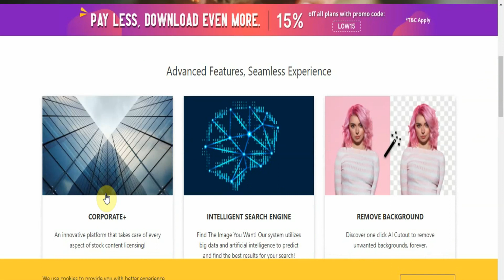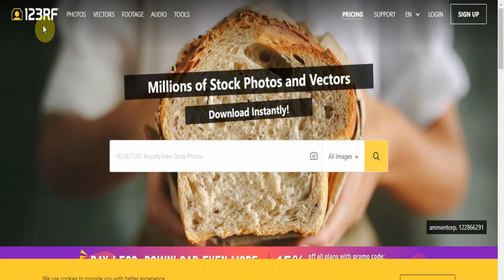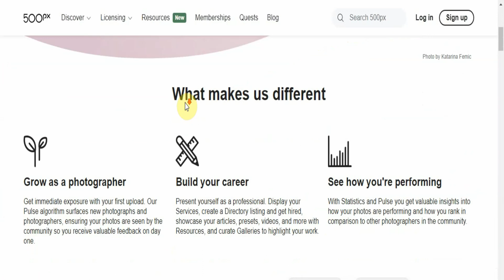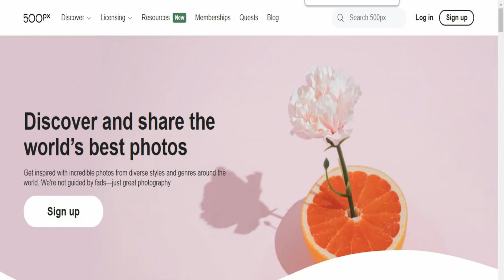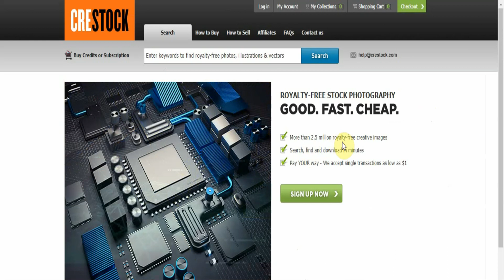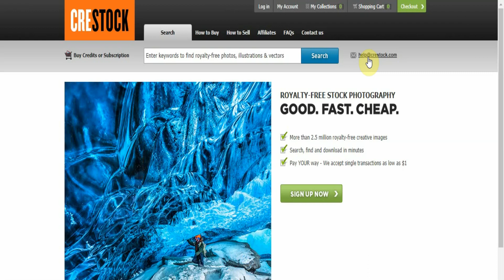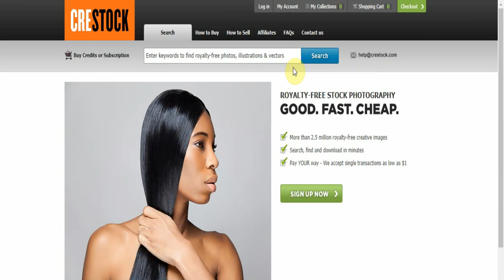Make Money With Photography | Sell Your Photos Online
I will always advocate for building businesses. Check the links below to learn how you can build yours

Take the free '5 Day  Lead Challenge' course teaches you how to get leads and make money online:

Relationship?